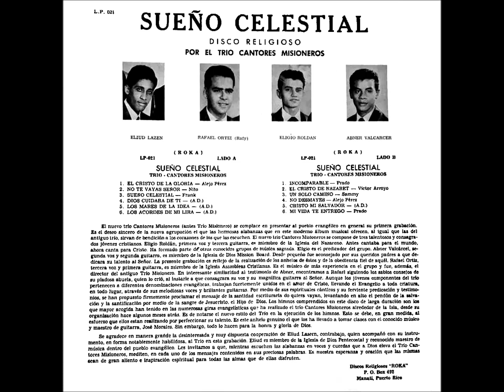TRIO CANTORES MISIONEROS (SUEÑO CELESTIAL) 1965 MP3 REMASTERIZADO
MUSICA CRISTIANA:
01 El Cristo De La Gloria
02 No Te Vayas Señor
03 Sueño Celestial
04 Dios Cuidara De Ti
05 Los Mares De La Idea
06 Los Acordes De Mi Lira
07 Incomparable
08 El Cristo De Nazareth
09 Un Solo Camino
10 No Desmayes
11 Cristo Mi Salvador
12 Mi Vida Te Entrego